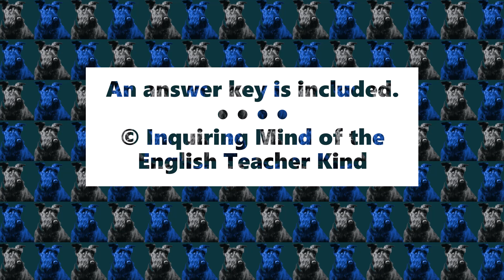Grammar Practice Worksheet on Demonstrative and Interrogative Pronouns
Use this editable grammar activity to help middle and high school students apply knowledge of demonstrative and interrogative pronouns. To facilitate this process, the editable worksheet offers tips on when to use specific demonstratives over interrogatives, and vice versa. An answer key is provided. Find this resource at any of the following links: